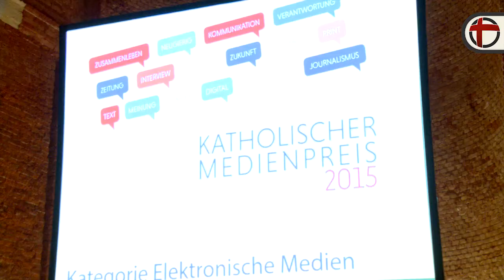Katholischer Medienpreis 2015: "Dieser Journalismus geht in die Tiefe"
Die beim Katholischen Medienpreis ausgezeichneten journalistischen Werke könnten thematisch nicht aktueller sein: Es geht um Flüchtlinge und um Organspende. Am Rande der Preisverleihung haben wir mit den Preisträgerinnen und ihren Laudatoren gesprochen.